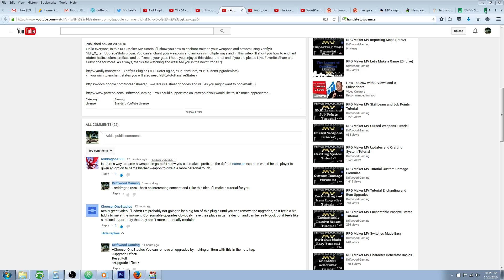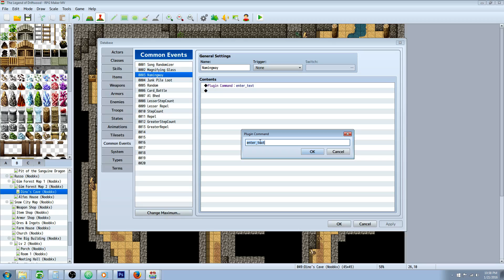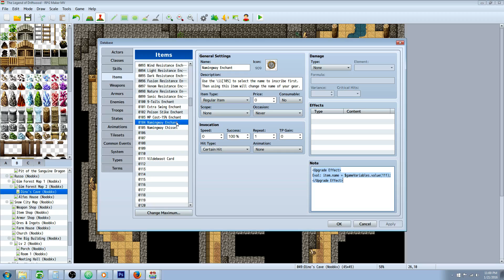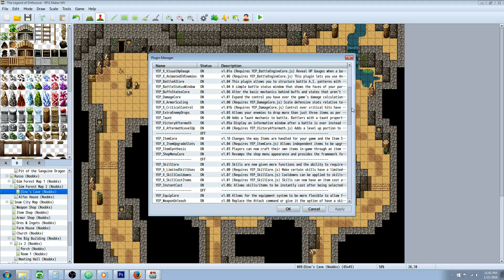RPG Maker MV Naming Weapons in-Game Tutorial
Hello everyone in this special request RPG Maker MV tutorial I'll show you how to name your Items, Weapons and Armors in game using a couple plugins. This will let the player fully customize the names of all the gear they're wearing. :)

---Yanfly's amazing Plugins are found here. (You will need YEP_CoreEngine, YEP_ItemCore, YEP_X_ItemUpgradeSlots)